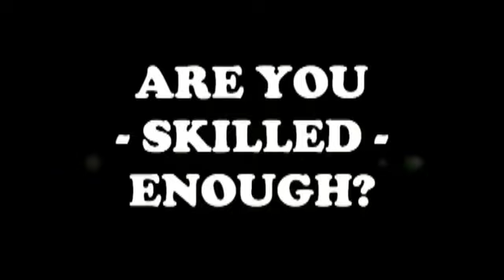MaryOlympics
Aankondiging Mary Olympics Maris Stella Instituut